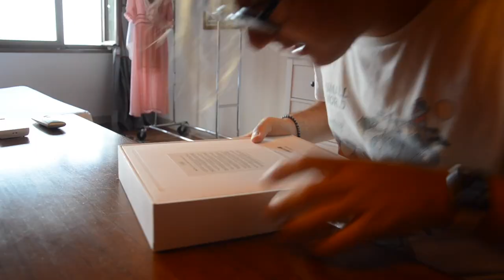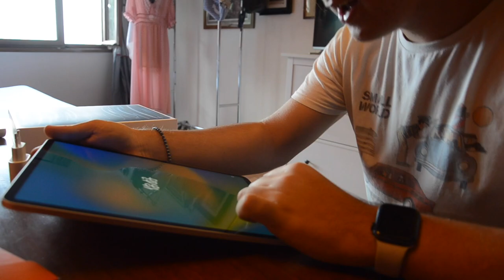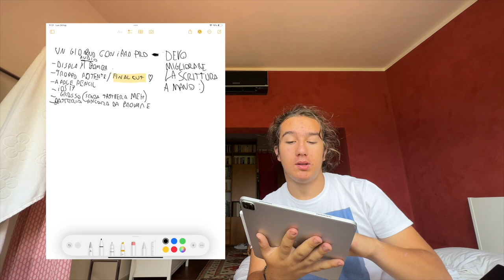Unboxing del mio nuovo iPad Pro 12,9 M2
editato con Final Cut Pro  su iPad